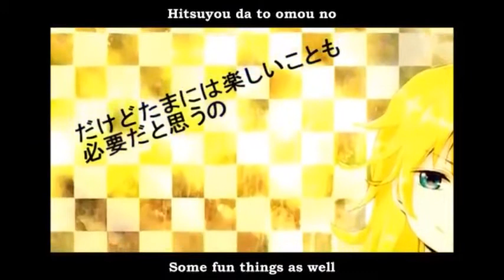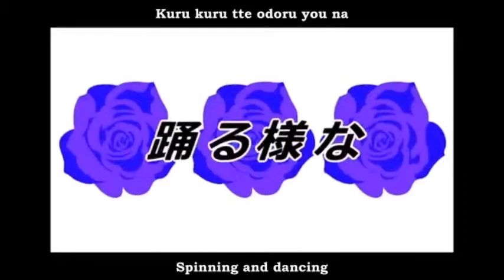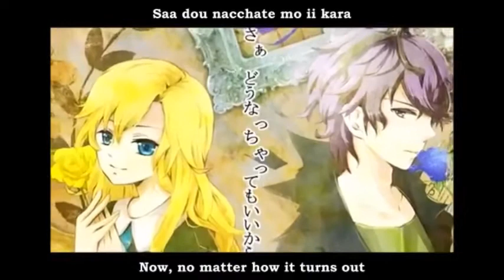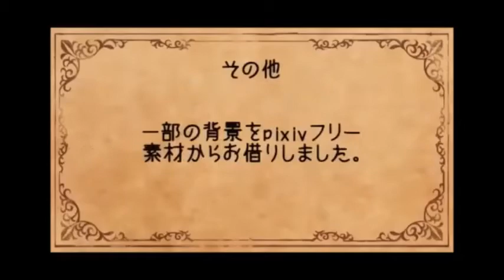MiracleBeat - Eh? Ah, sou ~ Ib version ~ (german cover)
Song: Eh? Ah, sou / huh? I see
Voice: MiracleBeat (Yes, all voices ^^ I even did the "censor cat" xD)
Orginal singer: Miku Hatsune ( BUT  this version is from a cover from 96Neko)
Video with Eng sub (AkahaneSubs)
Lyrics: Miraclebeat (You can use them, if you want, but please credit me and/or post a video answer :3 I`d like to see your covers ;D)